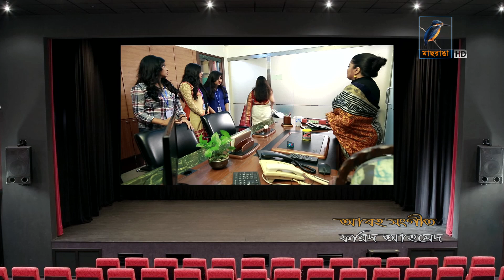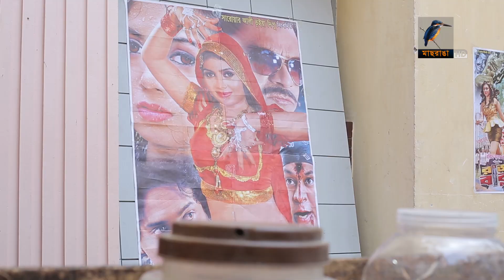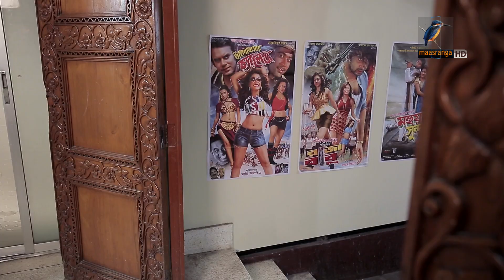Fool HD | Ep 33 | Mosharraf Karim, Preeti, S. Selim, FR Babu | Natok | Maasranga TV | 2018